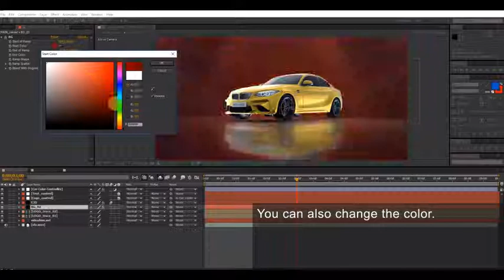Videohive After Effects Project Files Free Download: Car Reveal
Car Reveal.
Hello friends! this project using the plugin Element 3D v2.2.2

Project features:
video tutorial
FullHD 1920X1080
CS6, CC, CC 2014, CC 2015
Music .
I really hope you like this project